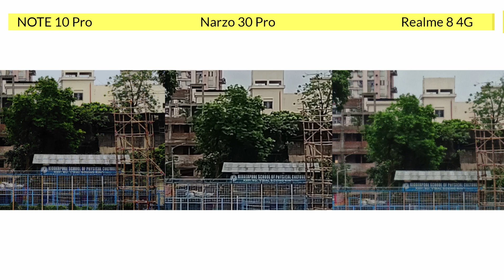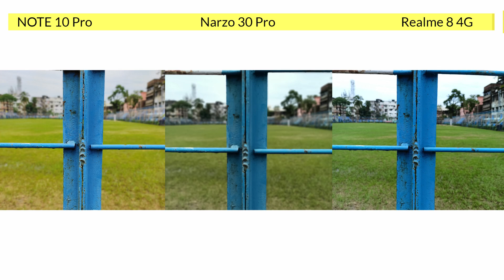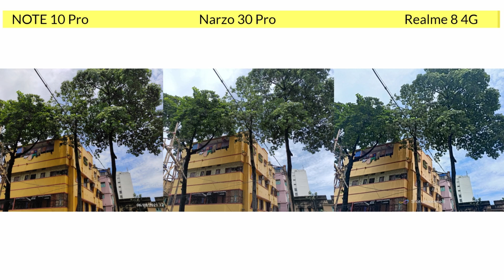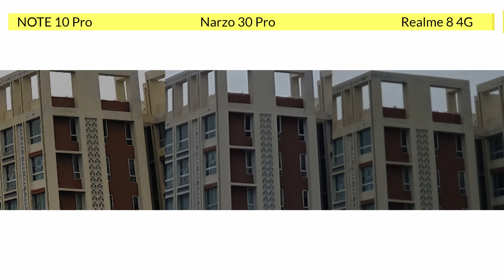Redmi Note 10 Pro vs Realme 8 4G vs Narzo 30 Pro 5G - Best Smartphone for Photography?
Redmi Note 10 Pro vs Realme 8 4G vs Realme Narzo 30 Pro 5G Full Camera Comparisons.